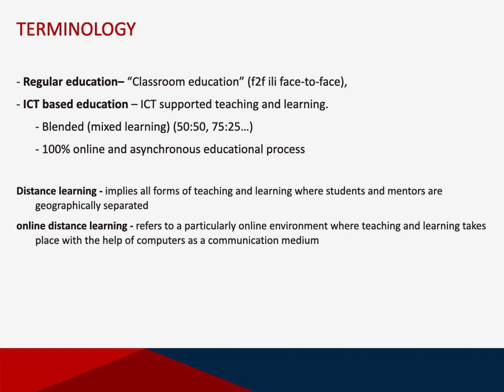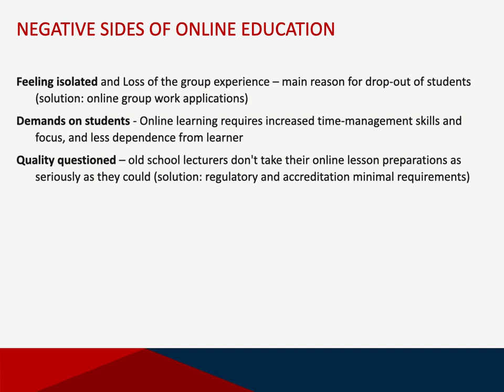Online education – the future of education | Dovestones Software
Dovestones Software builds popular software for managing Microsoft’s Active Directory. Our products are used by thousands of organizations, both small and large from Education to Enterprise. Dovestones Software is a respected software company for AD tools Consistently, a huge number of understudies, educators, and care staff, are taking an interest in a learning upheaval.

Innovation is surrounding us instruction is one of the key fields where educating and learning rehearses are unfathomably developing with the utilization of innovation. This framework gave us more benefits of web-based learning.

Higher instructive execution and improved understudy climate can be refined utilizing innovation and its usage. With arising innovation, be that as it may, there are likewise new issues, for example, lopsided chances and lacking specialized arrangement.

In spite of the fact that countries are at different phases of COVID-19 defilement, there are right now more than 1.2 billion kids worldwide in 186 nations burdened by school interruptions because of the pandemic.